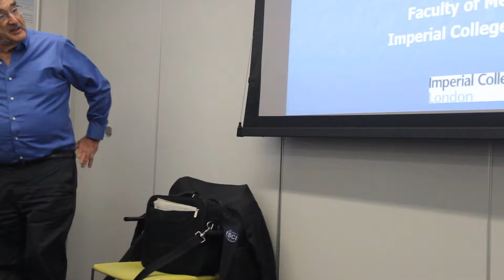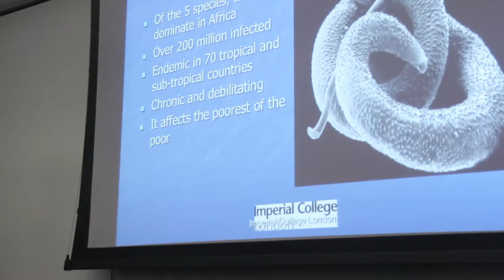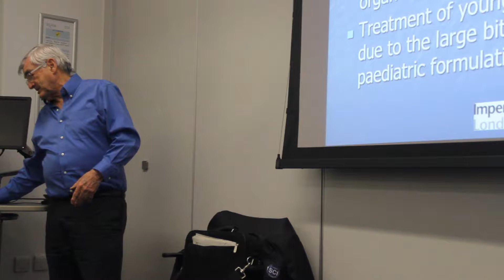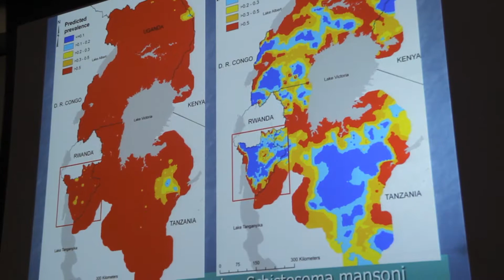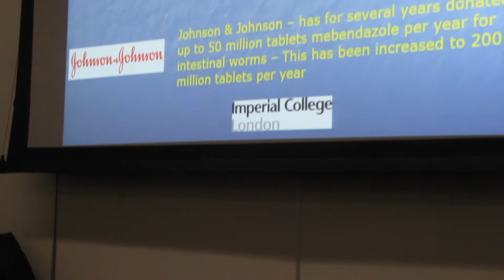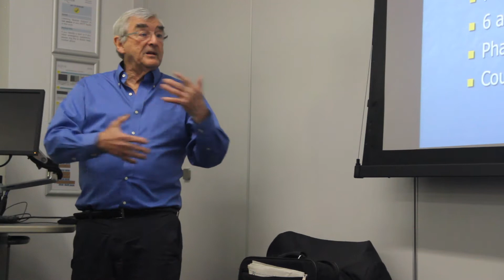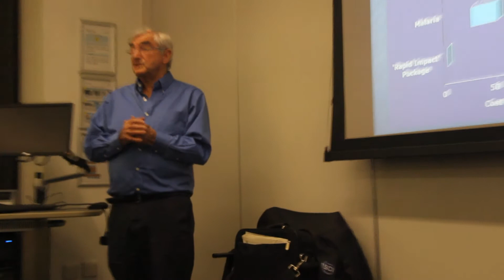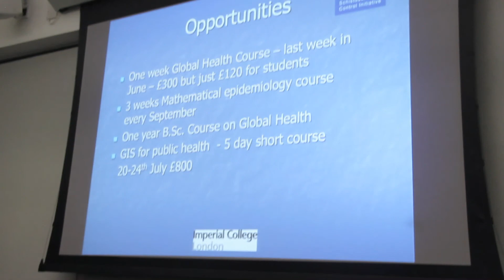Prof. Alan Fenwick on running one of the world's most effective charities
Alan Fenwick, Professor at Imperial College London and director of the Schistosomiasis Control Initiative (SCI), speaks in Exeter about his work: 'SCI - improving the quality of life in Africa by treating parasitic tropical diseases.'

SCI is ranked as one of the top 3 most effective charities in the world by GiveWell, and is also recommended by Giving What We Can and The Life You Can Save.

Apologies for the video quality